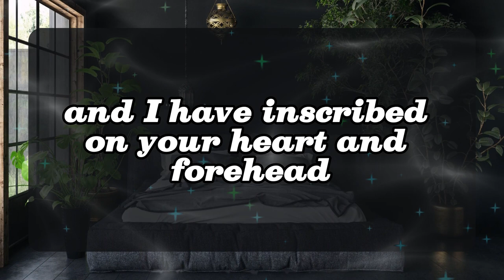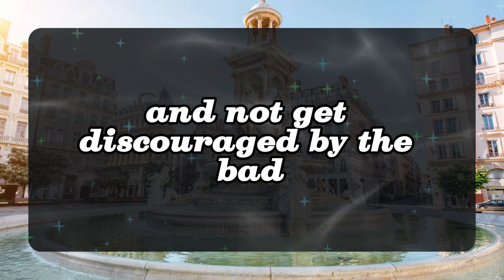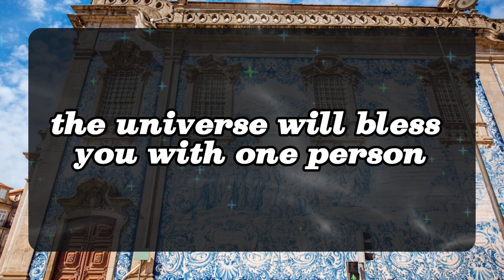11:11 💌Angels Says YES, I HAVE AN ANGER ISSUE Angels Message✝️God Miracles Today 1111 🦋 god msg